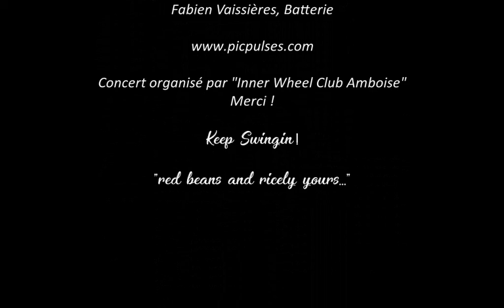Part IV/IV | Pic'Pulses Jazzband Live à Amboise | Saint James Infirmary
Pic'Pulses Jazzband
Live au Théâtre Beaumarchais d'Amboise

"Saint James Infirmary"

Musiciens :
Thibaut Cablé | soprano, clarinette & chant
Pascal Roumy | trombone
François Lenoble | banjo
Daniel Monforte | contrebasse
Fabien Vaissières | batterie

Concert organisé par "Inner Wheel Club Amboise".

Keep Swingin' !...

"red beans and ricely yours..."